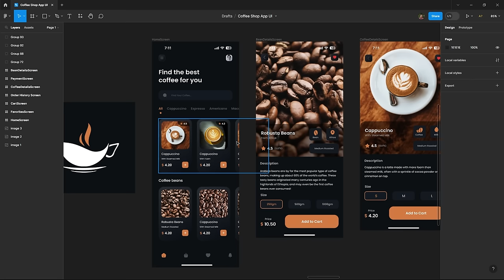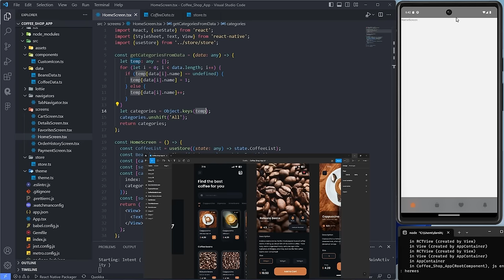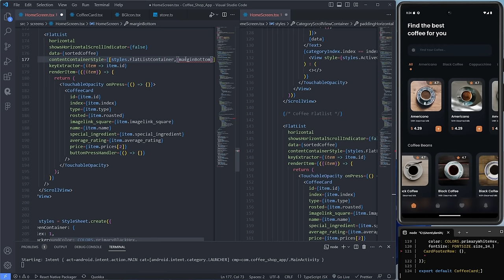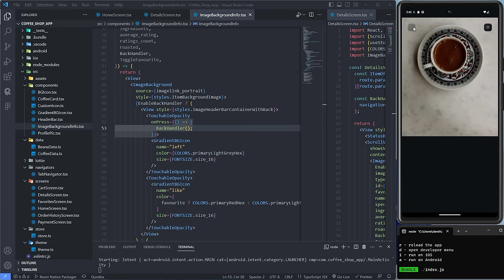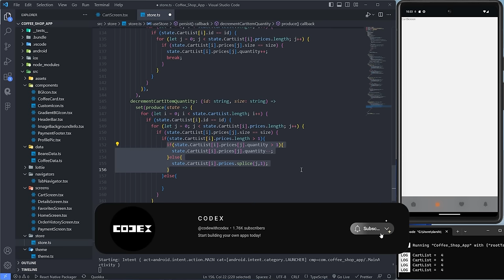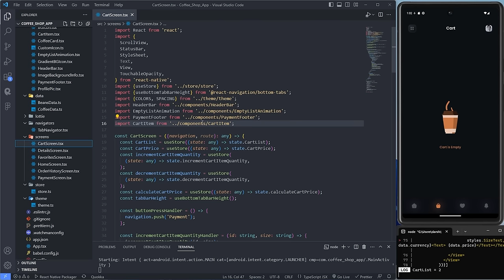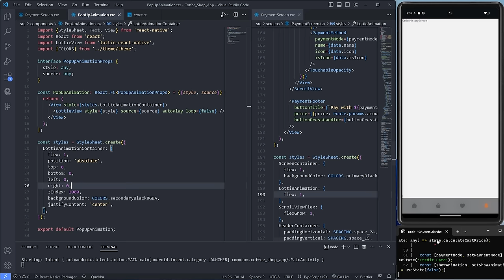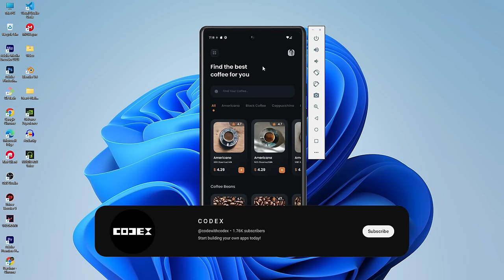📱 Build a Coffee Shop App using React Native ☕| Beginner | 2023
Hello Everyone, Today we are going to build a fully functional Coffee Shop App using React Native and Zustand (State Management Library). In this project, you can browse the list of Coffees and Coffee Beans. You can also search for the Coffees of your choice and look for the details like Special Ingredients, Roast Level, Ratings, and Description as well. You can Favourite any item and you can add these items to the Cart and place the order. So, Sit back and Relax, Grab some snacks, and Enjoy the Video.

Time Stamps
00:00:00 Intro to Coffee House App
00:09:56 Project Setup
00:16:58 Dependency Installation
00:25:36 Assets Allocation
00:31:13 Data Source and Theme Setup
00:37:06 Custom Icon Setup
00:40:42 Creating Stack and Tab Navigators
01:01:48 Building Zustand Store
01:07:26 Building HomeScreen
03:20:43 Building Details Screen
04:42:55 Building Cart Screen
06:14:51 Building Favourites Screen
06:34:40 Building Payment Screen
07:30:45 Building Order History Screen Screen
08:22:57 Building Splash Screen
08:44:05 Development Completed
08:44:46 Support Me